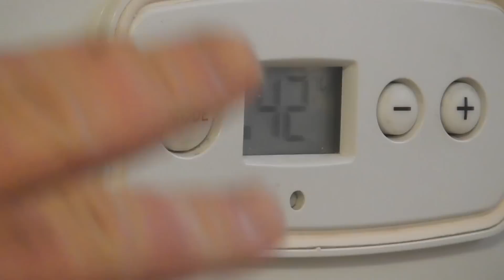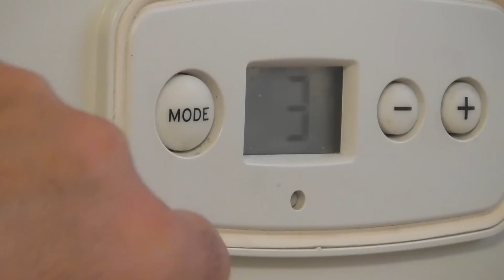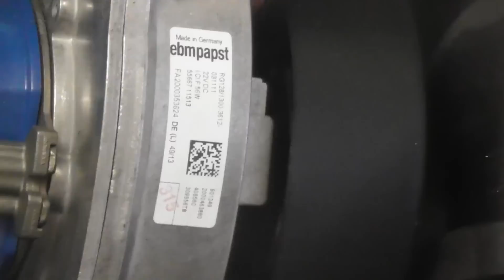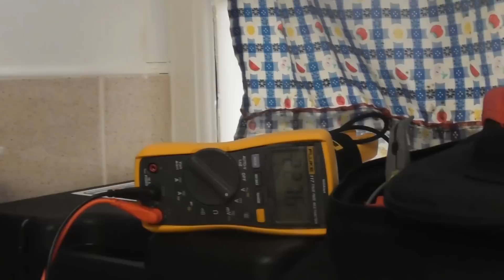Code d'erreur F3 chauffage central